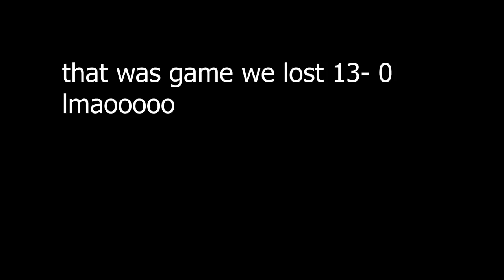Basketball Vlog FT/ 2Raree And Dyce